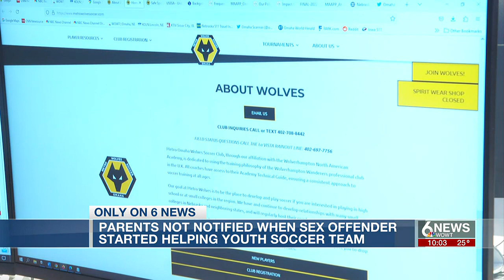ONLY ON 6: Parents upset soccer coach never disclosed as sex offender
Parents of children in an Omaha youth soccer club are upset the man coaching them is a registered sex offender.